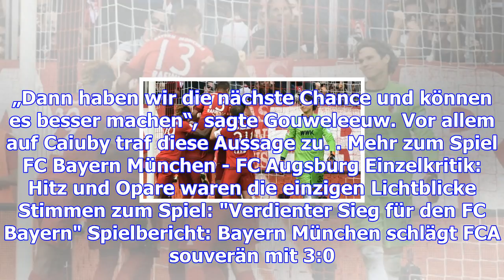Caiuby hat gegen den fc bayern nichts zu lachen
In der Begegnung mit dem FC Bayern spielt Caiuby beim FC Augsburg eine unglückliche Rolle. Wie Train...